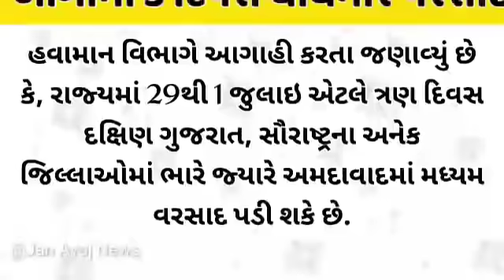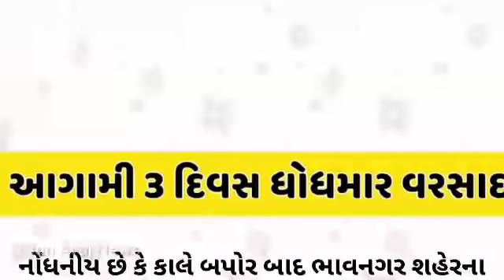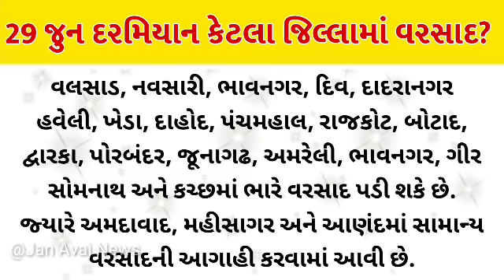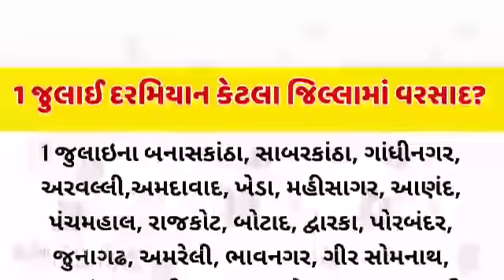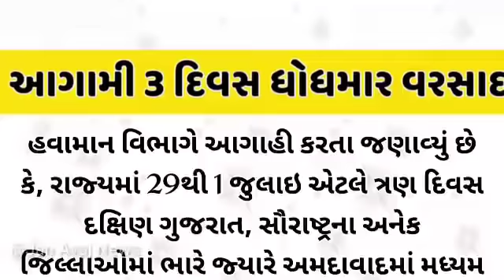આગામી 29,30 અને 1 જુલાઈ ભારે વરસાદની આગાહી, જાણો ક્યાં ક્યાં જિલ્લામાં પડશે વધુ વરસાદ